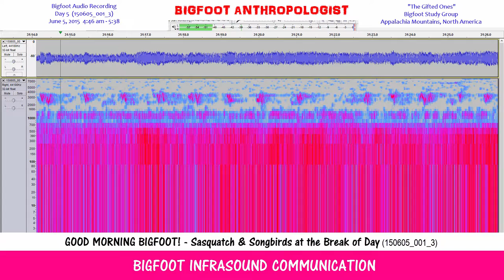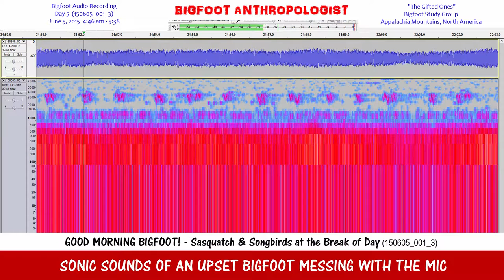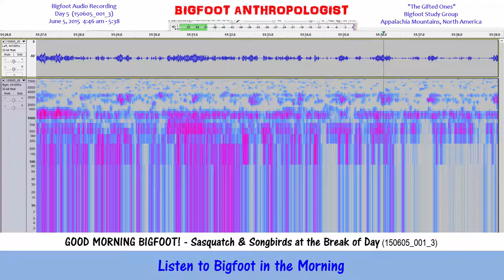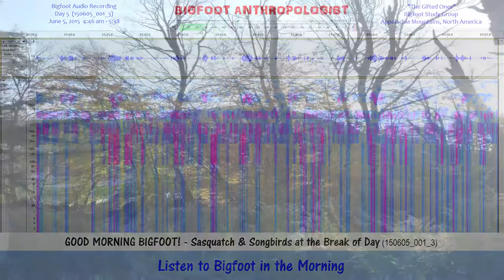GOOD MORNING BIGFOOT! Sasquatch and Songbirds at the Break of Day - Bigfoot audio D5 (150605_001_3)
If you want to know what Bigfoot sounds like at the the break of the day, listen to this episode called "Good Morning Bigfoot!"

This Bigfoot audio recording captures Bigfoot sounds early in the morning at the break of day between approximately 4:46 - 5:36 AM on June 5, 2015.

In this video you'll see voiceprints of Sasquatch and songbirds as well as an occasional dog barking in the distance.  Listen closely and you can even hear some "gobblers" -- wild turkeys not far away.

The sounds of Bigfoots are deep very low tones.  Listen to the sounds of Bigfoot at the break of day.   What are they communicating?   What are your thoughts?

At the 20:23 mark a Bigfoot messes with the mic.  Fortunately, the digital audio recorder wasn't harmed by the Squatch's inspection, as the Sony IC recorder was safe inside the hard plastic and very durable eyeglass case with a clasping lock.

What I refer to as "Bigfoot Infrasound Communication" then transpires at the 21:29 mark.

More Bigfoot monkeying with the mic then ensues at the 26:49 mark.  Again, the Sony ICD PX333 recorder survives the Bigfoot attack.

This is followed by more "Bigfoot Infrasound Communication" at the 27:25 mark.

All of this comes to a crescendo at the 31:30 mark with sonic sounds of a very frustrated Bigfoot tossing a temper tantrum for about the next five minutes.  The roar from this extremely upset Sasquatch is akin to the sound of a jet flying overhead, but is a roar generated from a living breathing entity which can also be heard before and after the low rumbling sound.

With this in mind, I highly suspect that these sounds might often be mistaken for sounds that we normally associate them with such as the sounds of motors, engines, and jets.

That said, the unmistakable sound of a car follows this at the 36:00 mark.   I also suspect that this Sasquatch group sometimes mimics or hums along with motor sounds in harmony with these noises.   The reason for which escapes me.

Using the software program Audacity [see below for link] and methods and techniques pioneered by Sasquatch Bioacoustics. com [see link below], this research has made a startling discovery that presents evidence of an extremely complex and sophisticated coded language that gives Sasquatch people a great adaptive edge in their efforts to coexist with human beings on this planet.  Many Bigfoot communications between and among group members are all but "invisible" to our human ears.

Through modern technology we can now hear real Bigfoot sounds in these Bigfoot audio recordings.   Whether you refer to these beings as Bigfoot, Sasquatch, Grassman, Skunk Ape, Yeti, or simply Bigfoot AKA Sasquatch, these Bigfoot audio recording provide interested researchers with a wealth of Bigfoot audio data to listen to n order to learn and better understand what Bigfoot sounds like.

These Sasquatch vocalizations recorded are some of the best examples of Bigfoot vocalizations on YouTube.   they help provide sound evidence that Bigfoot is real and needs to be studied.   As an anthropologist, I feel it is my duty to present this evidence to the public to educate, inform, and inspire further scientific study into bigfoot sasquatch lifeways.

"Good Morning Bigfoot!" is made possible by audio surveillance of a group of Bigfoots in their natural habitat.   Unbeknownst to these Bigfoots, hidden audio recorders can capture their sounds.   Audio surveillance listening devices such as the Sony Recorder ICD PX333 indeed have the capability to collect hours and hours of Bigfoot audio for us to listen to and learn from.  Audio surveillance bugs in a Bigfoot habitat offers us a unique peak into the secret lives of Squatches.

This Bigfoot digital audio recording of Sasquatch sounds was recorded on June 5, 2015 in an undisclosed location in Appalachia at a habituation site occupied by the Bigfoot group called "The Gifted Ones" by Bigfoot Anthropologist.

Likewise, I'd like to hear from you on this or other Bigfoot videos of Bigfoot audio recordings on my channel.  What do you think?   Please let me know.

In the meantime, listen to Bigfoot and keep Squatchin'!

Peace, love and Bigfoot!

Audacity

Sasquatch Bioacoustic